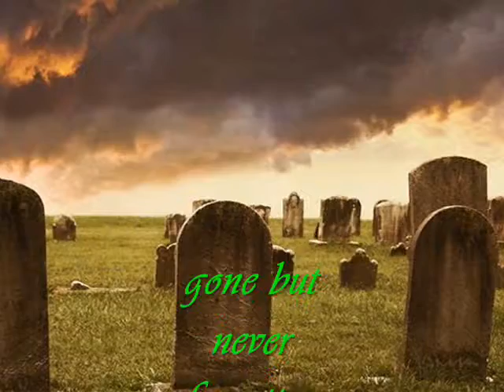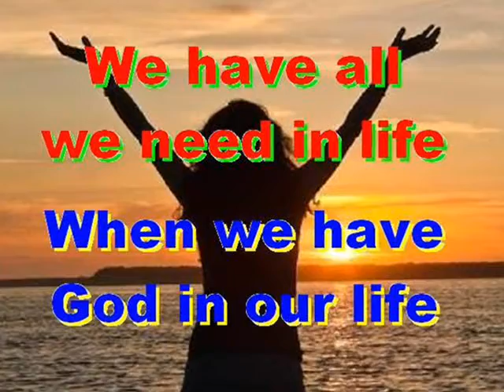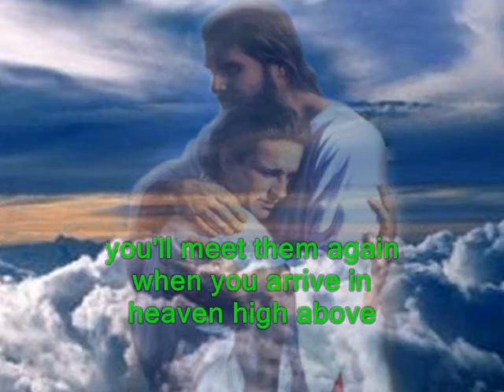#491.2- Only Memories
Song # 491.2 from Our Gospel In Song Collection by Col Johnston. We all know that we will die one day, but true Christians also know they have been saved through the death and resurrection of Jesus Christ our Lord. So we can rejoice knowing that our loved ones are with Jesus in heaven, even though we may be sad and grieve for them here on earth. But one day it will be our turn to face our Maker, and then we will see our departed loved ones once again, this time for ever.
At times there’s sadness in our lives when someone leaves this world, the closer they had been to us the pain seems that mush worse. But don’t be sad for they have gone to a better place, to be with Jesus and Father God in heaven high above. So don’t be sad now they have gone be thankful they were here, to share their love and life with us, now only memories dear. Remember the good times that were shared before their time to leave, remember the love and life they had, and remember them don’t grieve. And remember they have gone to a better place with Jesus and Father God, and you will meet them again when you arrive in heaven high above.
Thought for today: Jesus asks us to join Him for everlasting life.